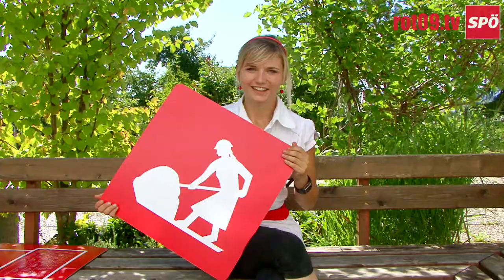Vorstellung Jugendkandidatin Sabine Breitenfellner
Vorstellung der Jugendkandidatin für den Wahlkreis Mühlviertel Sabine Breitenfellner.